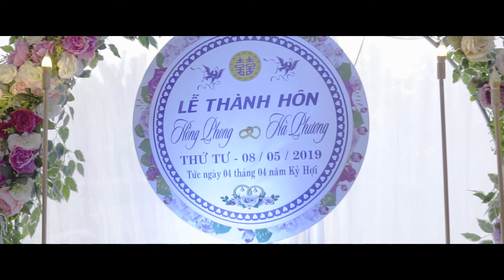| Thái Nguyên | 8 / 5 / 2019 Wedding Hồng Phong & Hà Thương